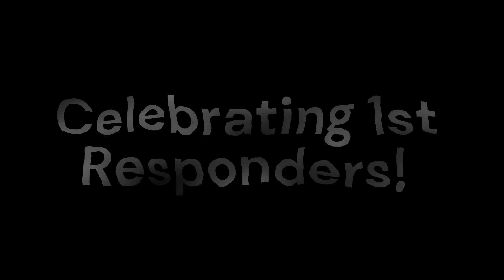Monday Moment Oct 31